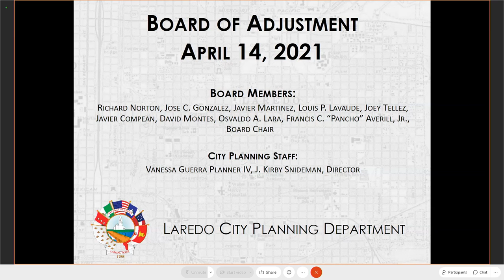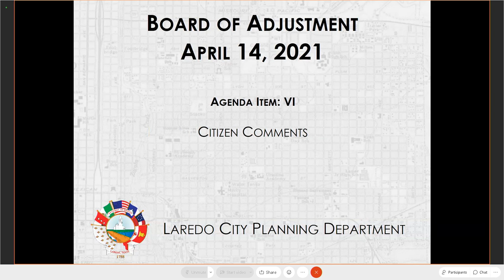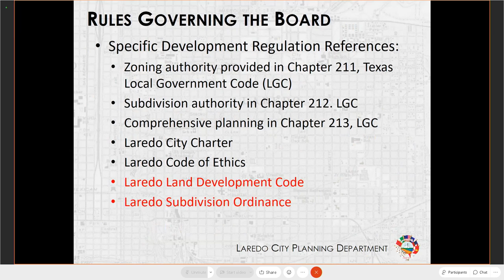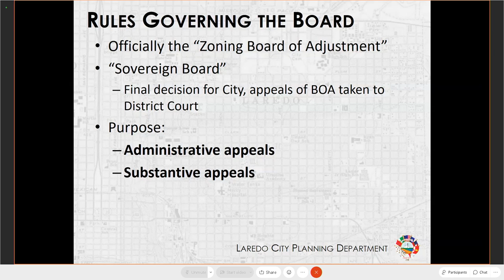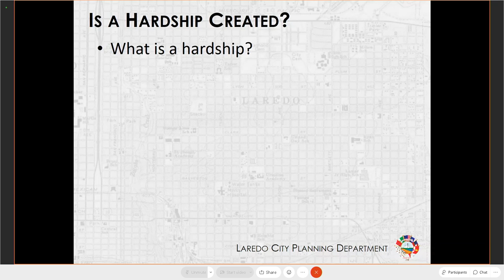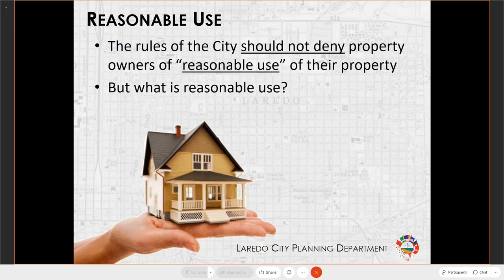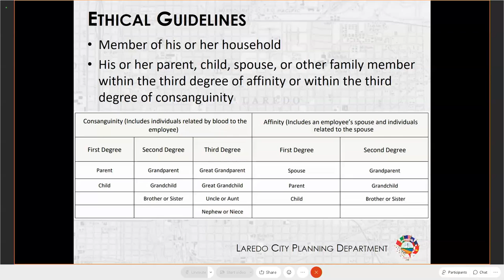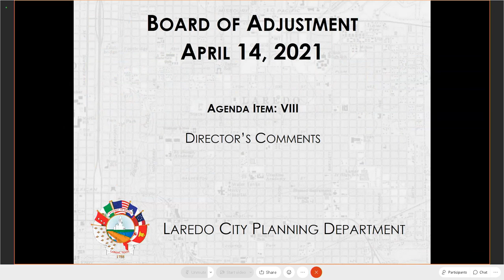Board of Adjustment Meeting, 04/14/2021